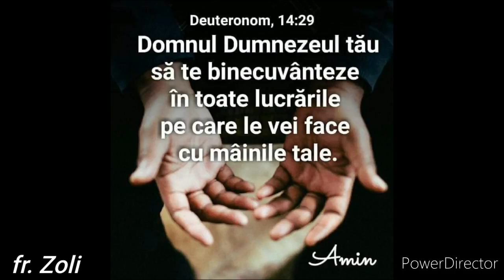Predică - Vă comandă femeile, atacați duhurile Izabelei,rânduieli în Biserică-fr. Zoli (la Lazăreni)